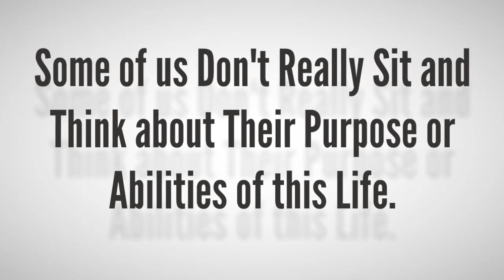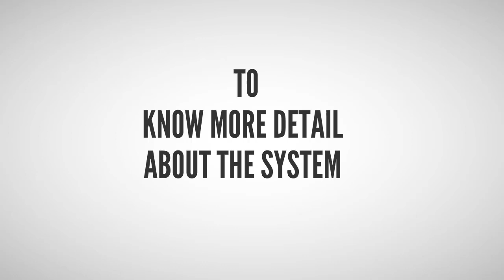Power Quadrant System Review - Discover Your True Abilities With This Secret Ancient Code| Ric & Liz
The Power Quadrant System by Ric and Liz is a 53-minute step-by-step audio program based on an ancient calendar where a secret code hides – a system that holds the key to finding out your real purpose.

The program is divided into four audio tracks that are very easy to use and to listen to. You can go on drink your daily cup of coffee while listening to the recording and learn at the same time.

By using a calendar from the past, being in existence during Roman’s reign, this shows how our internal clocks are wired. It was eventually replaced by Caesar’s own calendar. This then was provided to those that want to find themselves out.

While consuming only 53 minutes of your time, it will specifically help you make wiser decisions that are really for you.
✅Career
The first audio is for those of you who are struggling to find your true passion or don’t know what you want in life. This audio is specifically designed to guide you in choosing the right career path. It guarantees you to realize your strengths and find out what career is meant for you.

✅Work
The audio reveals that you won’t achieve success if you continue to do things that aren’t meant for you. Through listening to the sound, you would come to realize and re-evaluate yourself. You will come to your senses and know what you should and should not do.

✅Interest
Through this audio, you will be able to find out your specific interests. You will be able to discover what the things that you like and dislike are. Moreover, it helps you know yourself even better. If you truly know yourself, you will be able to communicate with people even better and make them understand you more.

✅Spouse’s Code
Like what the title says, this audio is for those who are currently in a relationship. Relationships aren’t always perfect. You sometimes have to go through disagreements and misunderstandings. This track aims to help you understand your partner even more.

Advantages

✅It is easy to understand and use
This is the primary purpose of the authors, Ric and Liz. They already summarized everything about the codes and ancient calendar into simple audio.

✅Helps you to stay positive
It helps you stay optimistic in achieving your goals in life.

✅Gives you a chance to know yourself better
Using the program can help you make wiser decisions. It will help you understand your true passion.

✅There is no required monthly subscription
It only requires a one-time fee to enjoy the program.

✅The audios are only 53 minutes long
It only takes almost an hour to change your life for the better.

There are exclusive bonuses
Along with the program itself, you can get free gifts that will also help you understand the program better.

✅Money-back guarantee
You can always cancel if you find that it isn’t working for you.

Disadvantages

✅It is only available online
The audio is only available for purchase at the official site.

✅Results may vary from person to person
We all have different perspectives in life, so the result that happened to me may or may not happen to you.

✅It has no proven scientific claims to back it up